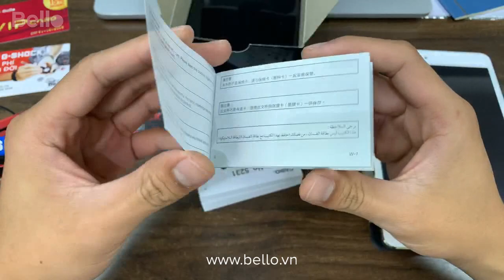AWR-M100SAR-1A - Đập hộp và chỉnh đồng hồ G-Shock mới về!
== Tham khảo đồng hồ Casio G-Shock pin mặt trời AWR-M100SAR-1A
== Xem thêm các mẫu đồng hồ Casio G-Shock Tough Solar – pin mặt trời:

Bảo hành chính hãng 5 năm toàn quốc, 1 năm quốc tế cho G-Shock, Baby-G - Tem vàng chống giả phía sau nắp lưng

Tặng vòng đeo tay G-Shock cực cool - Thay Pin miễn phí trọn đời tại Bello - Số 1 về đồng hồ Casio chính hãng.